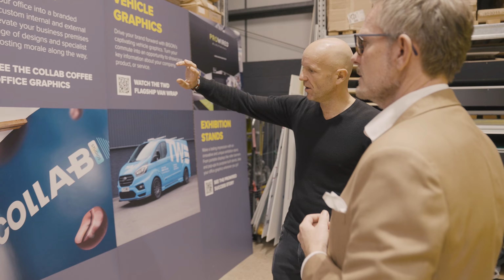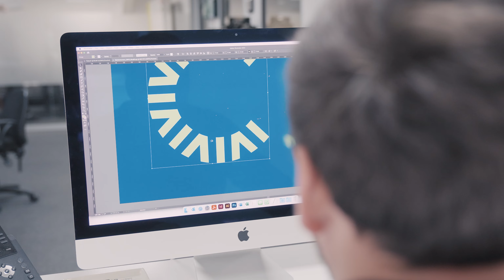Working together to get results | Digital Marketing Industry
Having worked with ActionCOACH for 10 years and more than 4x his return Steve Pailthorpe, founder and Chief Executive of Iconic Digital, understands the benefits of having an ActionCOACH.

In addition to the benefits of business growth, having a plan, being held accountable and implementing systems and structures that have released Steve from working 'in' the business so he can work 'on' the business Steve has found a complementing benefit in the collaboration the ActionCOACH community brings.

Steve has found other businesses being coached by ActionCOACH share a similar mindset in working together to get results for mutual clients that benefits all.